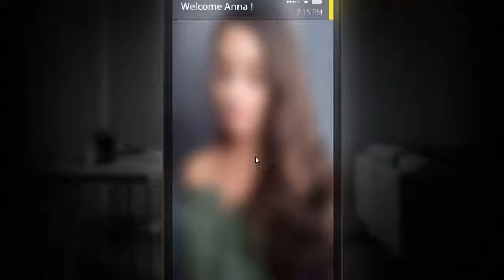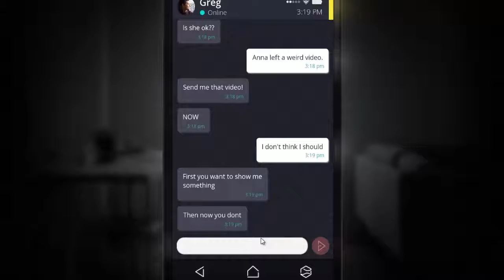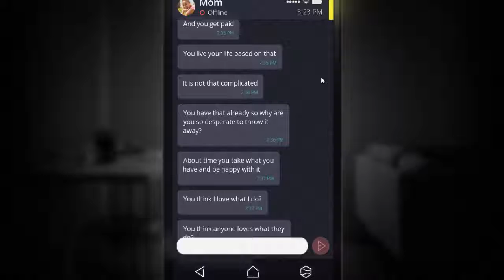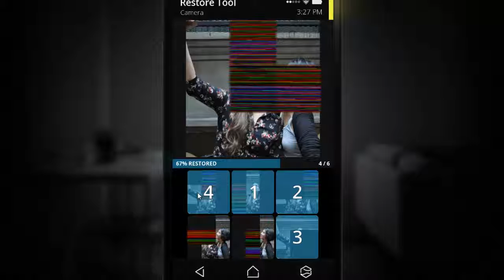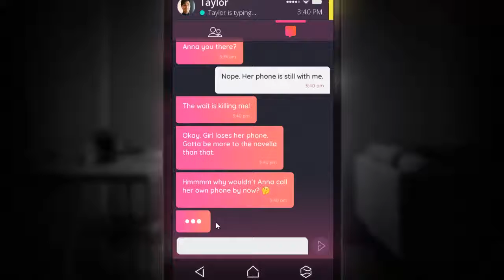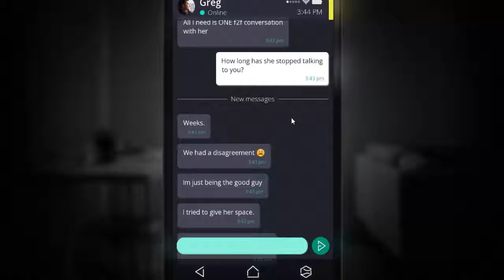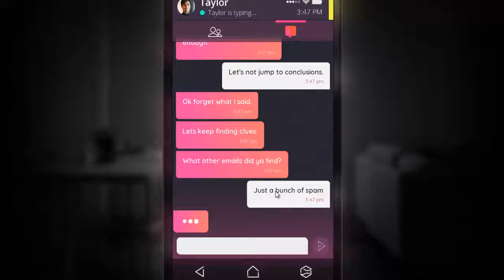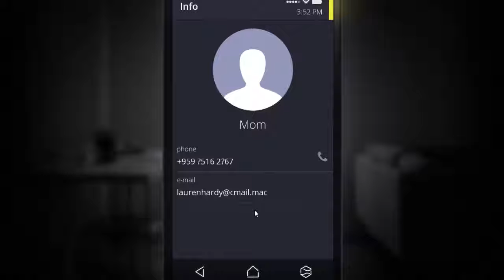lets blindly play simulacra p .1: a lost phone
A scary new let's play.